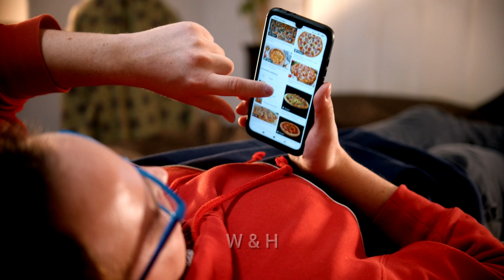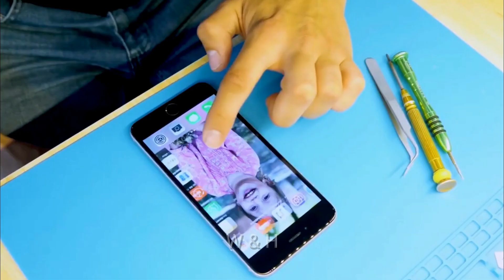Smartphone में Non Removal Battery क्यों आने लगी है ?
Smartphone में Non Removal Battery क्यों आने लगी है ? | Why has Non Removal Battery started coming in Smartphone?